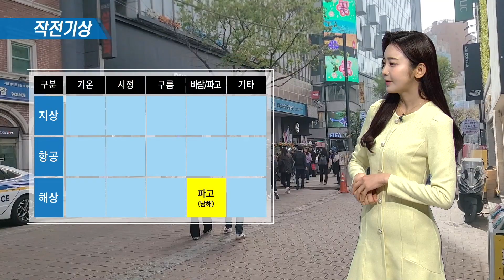4월 25일 작전기상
[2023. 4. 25. 국방뉴스]
4월 25일 작전기상